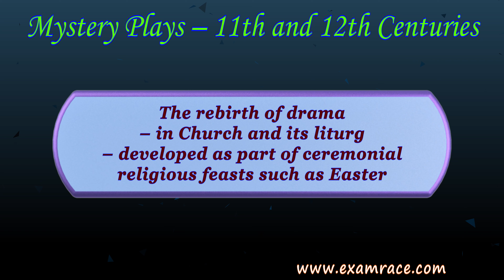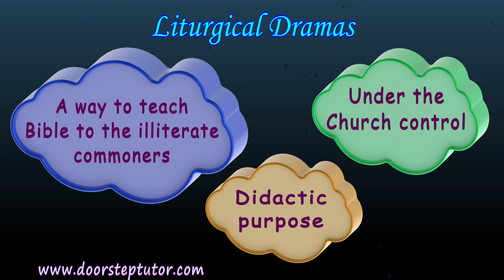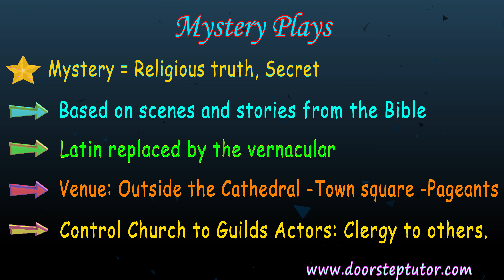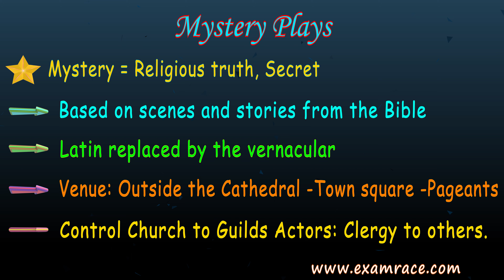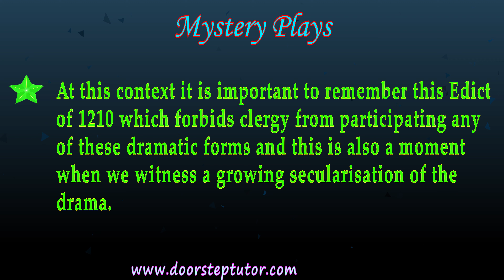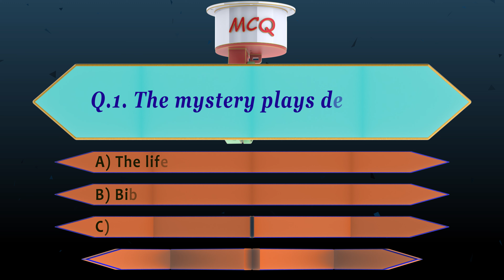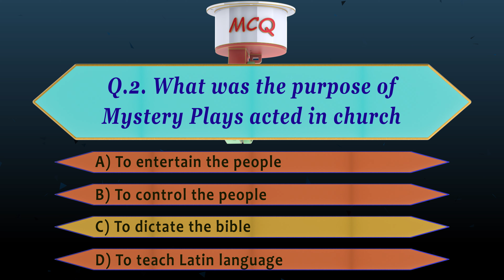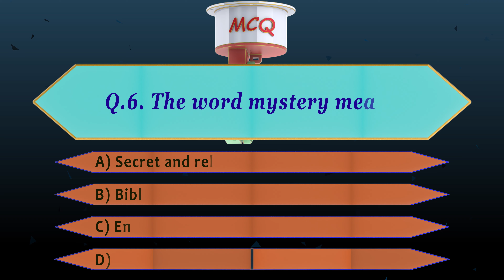Predecessors of the Drama: Mystery Plays - Religious Truth, Secrets | English Literature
the predecessors of the drama
The origin of English Drama
Introduction
Mystery plays,
Miracle plays,
Morality plays and
The Interludes
Mystery plays – 11th and 12th centuries
The rebirth of drama – in Church and its liturgy-developed as part of ceremonial religious feasts such as Easter

Liturgical dramas
Liturgical dramas –

A way to teach Bible to the illiterate commoners,
didactic purpose,
under the Church control
Mystery plays
Mystery =religious truth, secret.
Based on scenes and stories from the Bible.
Latin replaced by the vernacular
Venue: Outside the Cathedral - Town square-Pageants.
• Control Church to Guilds Actors: Clergy to others.

Mystery plays

At this context it is important to remember this Edict of 1210 which forbids clergy from participating any of these dramatic forms and this is also a moment when we witness a growing secularisation of the drama.

Chapters:
0:00 Predecessors of the Drama
0:08 What is the Predecessors of the Drama?
2:04 Mystery Plays – 11th and 12th Centuries
3:12 Liturgical Dramas
3:44 Mystery Plays
9:28 Questions